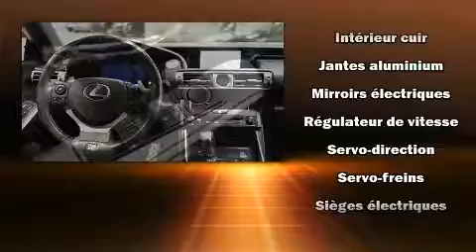2014 Lexus IS 350 F SPORT GPS NICE CAR AWD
Brossard Hyundai
8750, Boul Taschereau

Attendez-vous toujours à plus avec la Lexus IS 350 2014. Cette berline 5 passagers est encore sous les 75 000 km. Grâce à la progressivité de son moteur 6 cylindres de 3,5 litres, les passages de vitesses se font tout en douceur, vous bénéficierez aussi d'une expérience de conduite confortable et prévisible. Ce modèle possède toutes les caractéristiques raffinées auxquelles Lexus nous a habitués: sièges en cuir, un compte-tours, des sièges avant à commande électrique, une télécommande intégrée d'ouvre-porte de garage, un ordinateur de bord, le rétroviseur central avec fonction antiéblouissement automatique, et l'ouverture automatique de la glace du conducteur. Avec des phares à haute intensité lumineuse pour éclairer la route, vous bénéficierez d'une visibilité optimale en toutes circonstances. Lexus accorde la priorité à la sécurité et la protection en incluant: rideaux gonflables pour protéger la tête, coussins gonflables latéraux à l'avant, système antipatinage, système d'assistance au freinage, un système antivol, et freins à disque aux 4 roues avec antiblocage. Ce véhicule est doté d'une transmission intégrale sophistiquée qui procure une traction supérieure à la route. Nous le savons, vos attentes sont élevées. Voilà notre défi : les satisfaire et les surpasser à tout prix! Passez nous voir ou appelez-nous pour obtenir plus d'information.